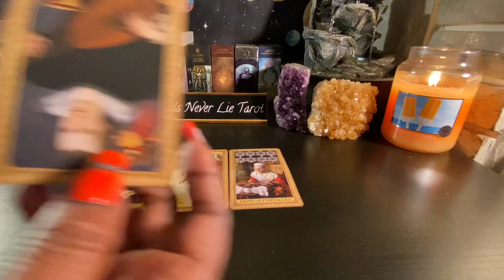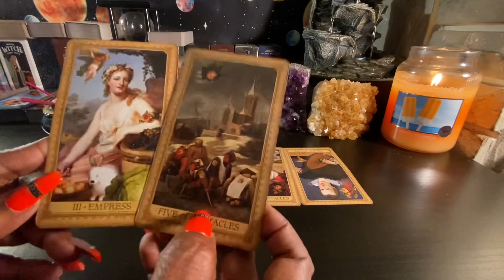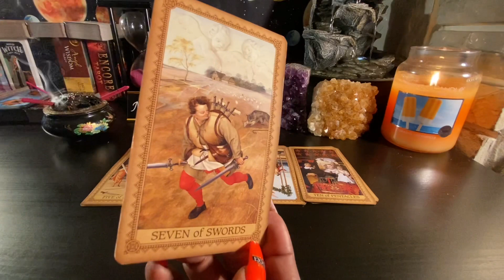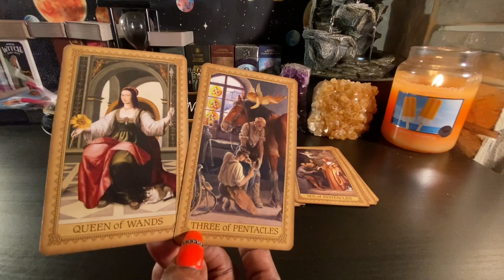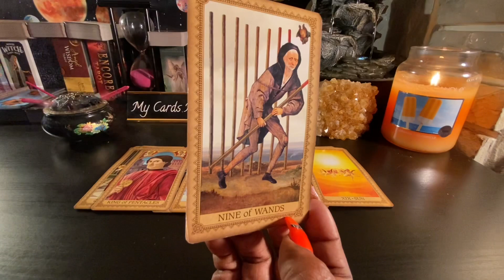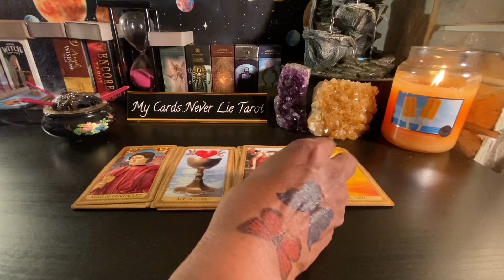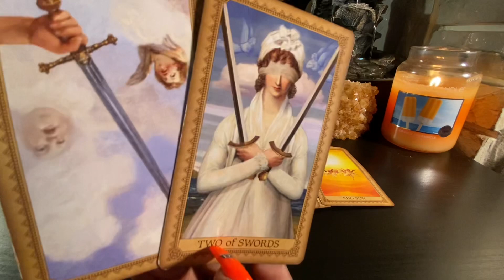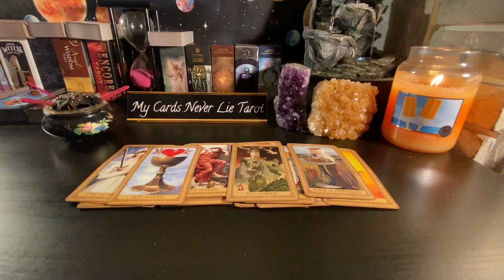Cancer ♋️ They’re sorry 4 treating u wrong.They see ur worth now& still love u.But ur done‼️🤷🏽‍♀️